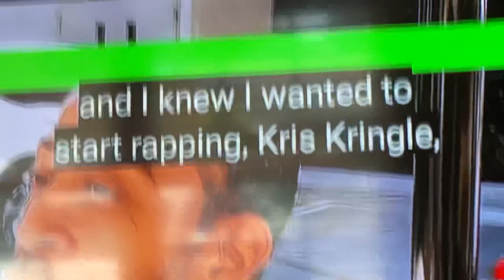WTVJ Problems 2! (Why was this so short)